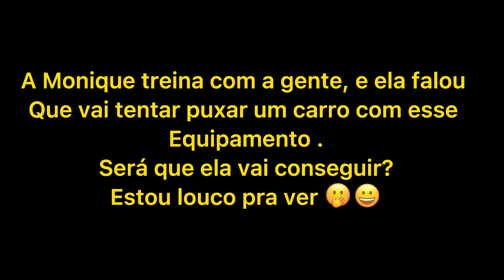ELA QUER PUXAR UM CARRO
“Não tente fazer isso sem o acompanhamento de um profissional”

0:00 início do vídeo
0:09 intoxicação
1:18 finalizo o vídeo com escritas